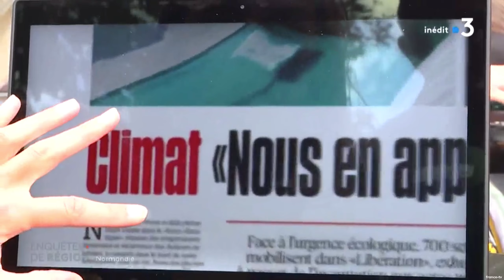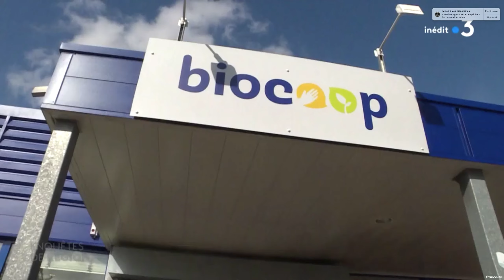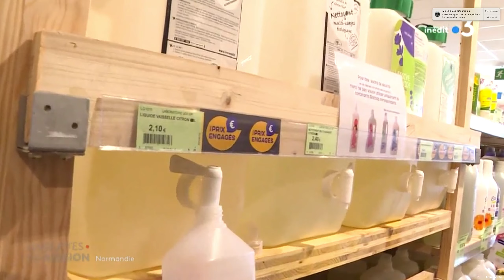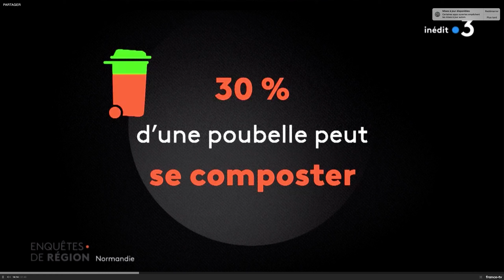Enquêtes de régions - Changer de mode de vie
Avec la (quasi) totalité de ma famille, nous avons participé à l'émission Enquête de Régions sur France 3 consacrée à la question:
" La Normandie est-elle verte ? "
Voici donc un petit reportage sur notre approche éco-citoyenne, qui fait bien entendu partie du changement de vie que j'ai partagé avec vous via ce journal de bord.